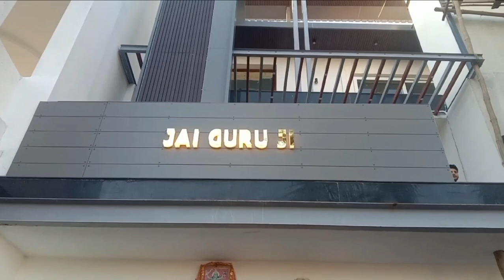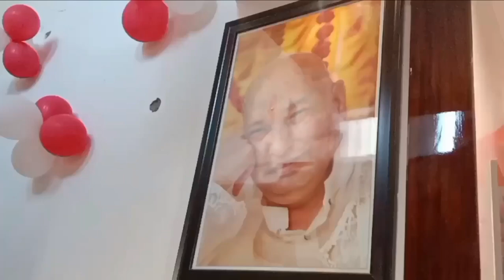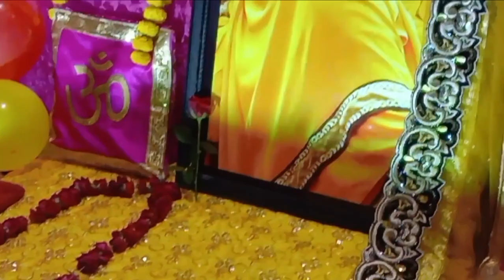बांट दिया है गुरुजी ने Mahamantra for every problem चलो चले गुरूजी के घर